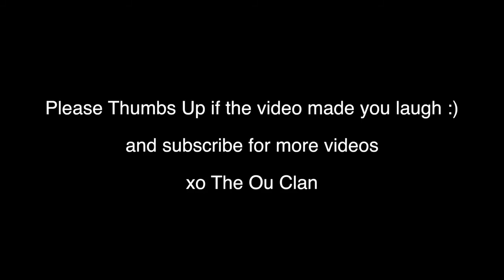SISTERS PLAY EGG ROULETTE WITH A TWIST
Hi guys! I'm moving a bunch of videos from my other channels to this one... Just a heads up! They are all old videos but I will be deleting all the other channels so that I can focus on just one... (January 2015)